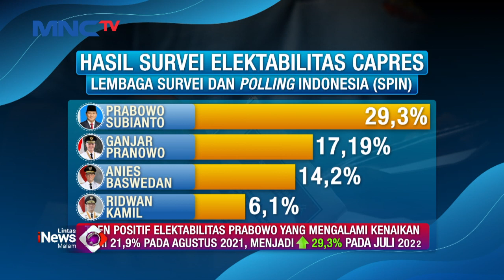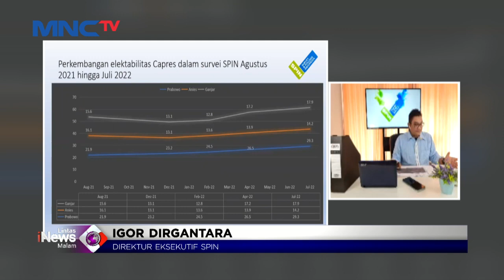Survei SPIN: Prabowo Raih Elektabilitas Teratas Capres 2024 LintasiNewsMalam 15/07